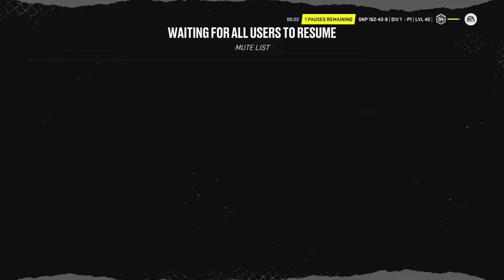Redchamp Carpig drop In EASHL NHL22